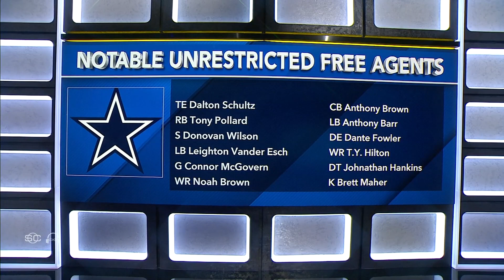Dak Prescott took the Cowboys’ loss personally – Ed Werder | SC with SVP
Ed Werder describes the mood in the Dallas Cowboys’ locker room after losing to the San Francisco 49ers in the NFC Divisional Round, marking Dallas’ 12th consecutive playoff appearance without reaching the conference championship.